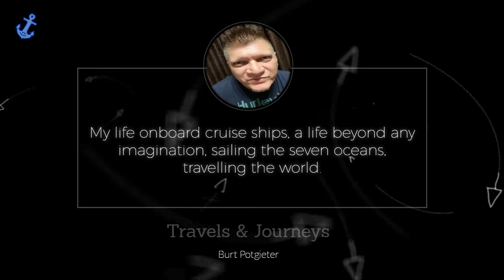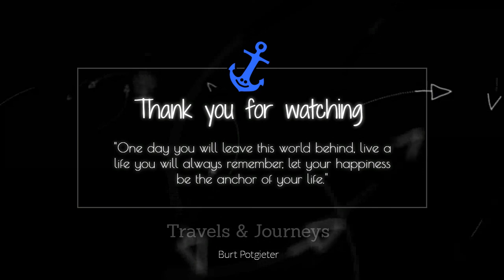CRUISE SHIPS - PORT OF CALL: Venice (Italy) - 2018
My life onboard cruise ships, a life I will always remember, a life beyond imagination travelling the world.

My channel is about anything relating to the cruise industry, from cruise info, cruise tips, places to visit around the world, cruise ship info to cruise ship jobs.

Join me as I travel the world seeing beautiful places, experiencing amazing cultures and tasting the local cuisine around the world.

by:  Burt Potgieter